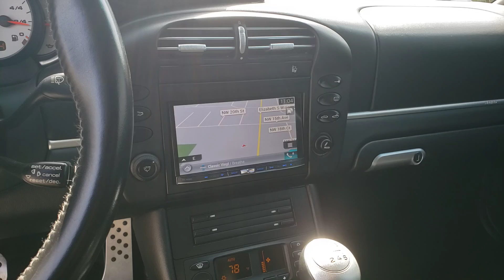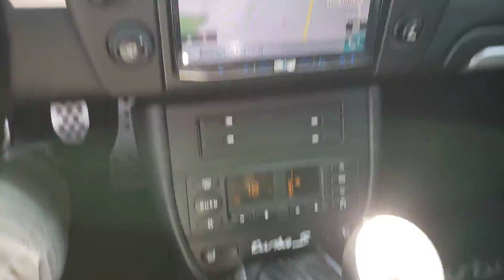2005 Porsche 911 Turbo S Cabriolet Atlas Grau (Deutsch)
Atlas Grau
Schwarz
Handschaltung